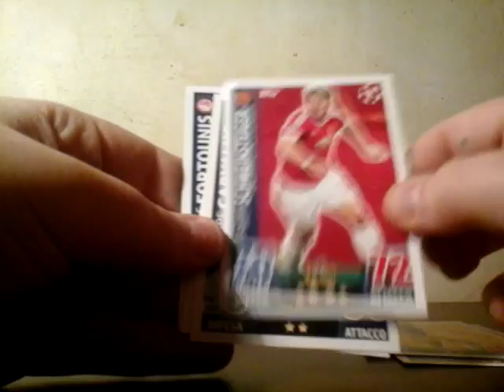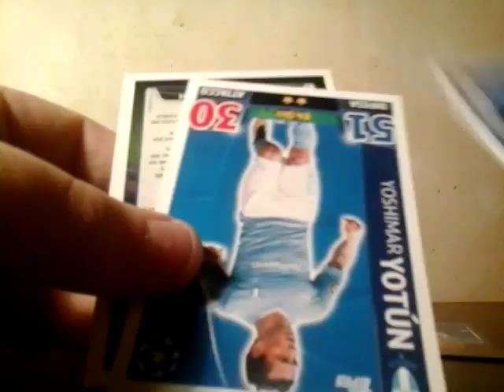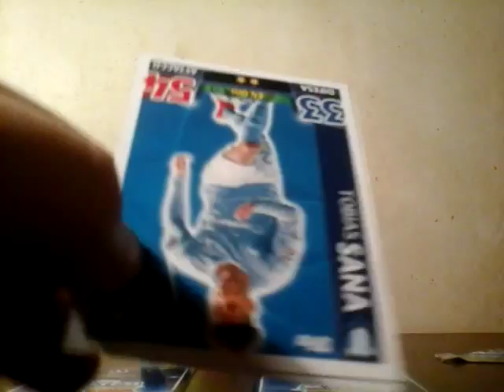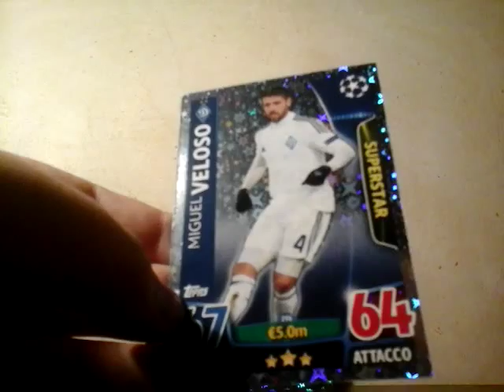FANTASTIC OPENING! Match Attax CL 2015-2016(4rare)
Raga questo video è qualcosa di meraviglioso, guardatelo!